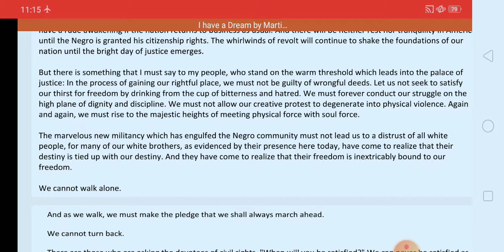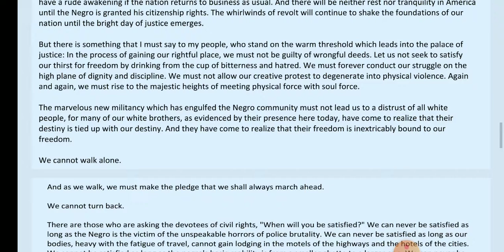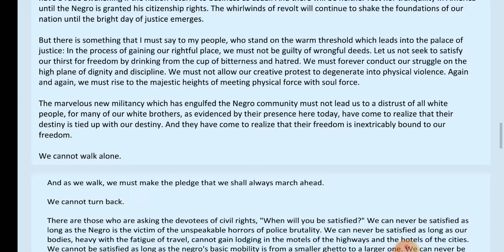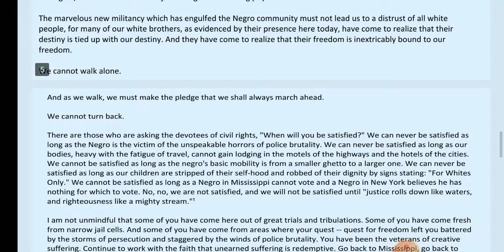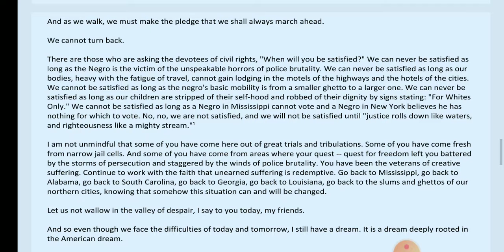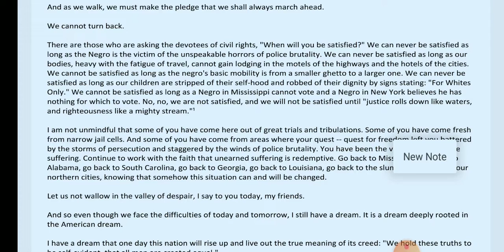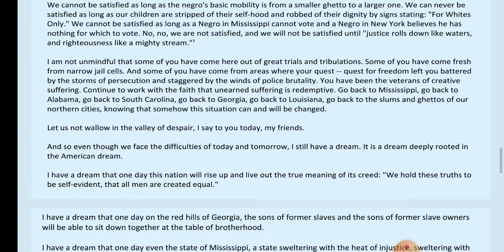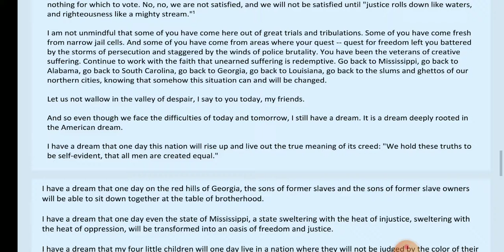I BSc I Have a Dream Part III